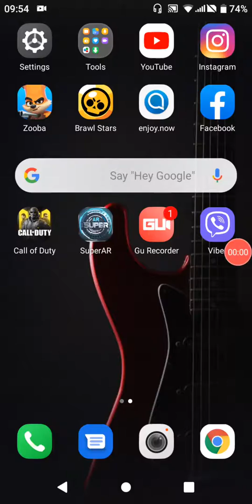Otvorio Sam 6 big boxova (brawl stars).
Nishta Ali ok kartice